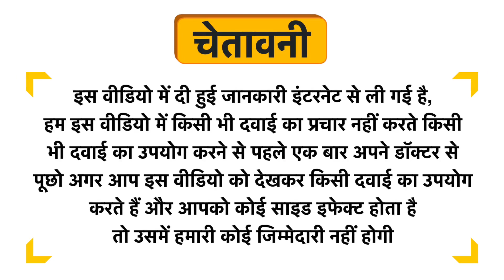Phy Hair Fall Defense Shampoo Uses in Hindi | Side Effects | Dose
Phy Hair Fall Defense Shampoo Uses in Hindi | Benefits | Side Effects | Dose